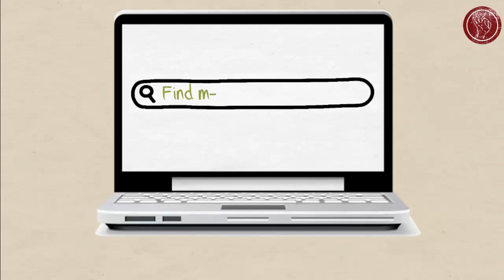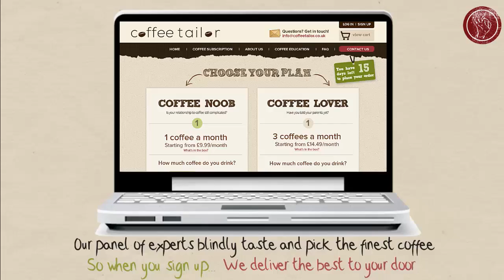Coffee Tailor Video Explainer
For this video we came up with creative ideas, developed a script, recorded the voice over and animated with graphics, illustrations and used motion graphics to create a truly stunning end result which captured the essence of this new company